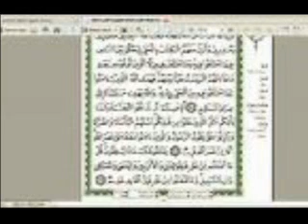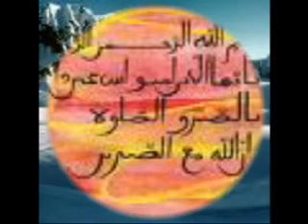11-QURAN Translations in Dari Persian Part101